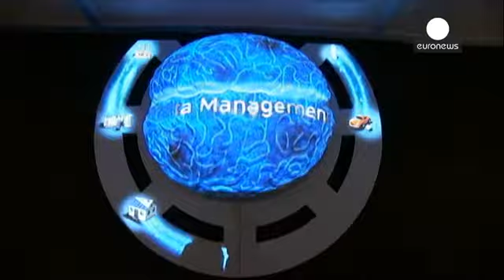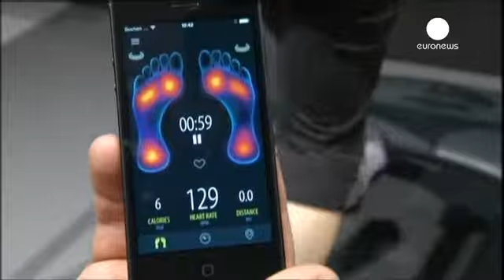CeBit de Hanover acolhe a nova "revolução cultural" chinesa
A China foi recebida com o tapete vermelho, como convidada de honra do certame anual de novas tecnologias - CeBit - em Hannover.

Uma oportunidade para a Alemanha, o maior mercado na Europa dos produtos chineses, aprofundar os laços comerciais com o país, da importação de componentes eletrónicos baratos à tecnologia de ponta.

"A Alemanha e a China desenvolveram excelentes relações comerciais nas últimas décadas. Econtrámos aqui companhias que têm tido êxito nos negócios com a China e querem ex…